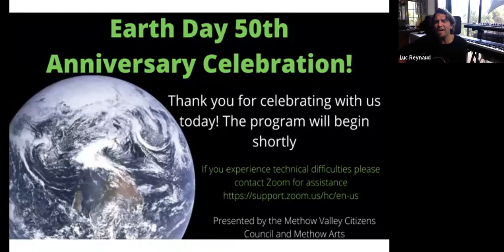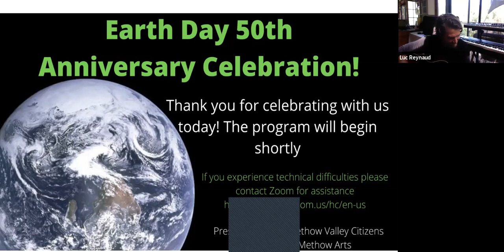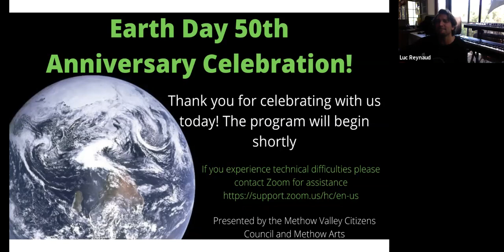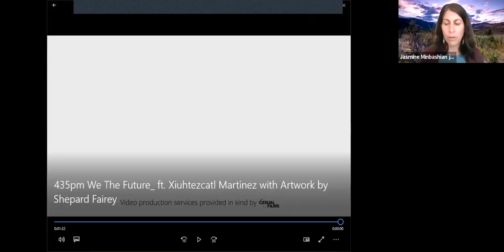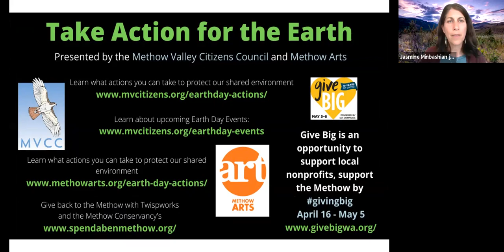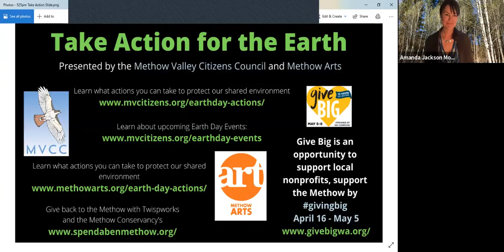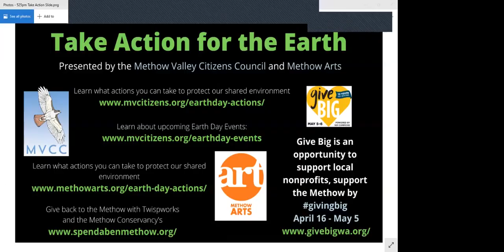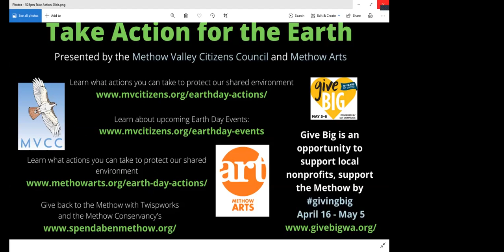Methow Valley Earth Day Celebration 4-19-20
A virtual Earth Day Celebration via Zoom was presented by Methow Valley Citizens Council and Methow Arts Alliance on April 17, 2020.

(0:00) Opening live music with Luc Reynaud
(13:55) Introduction with Jasmine Minbashian of Methow Valley Citizens Council and Amanda Jackson Mott of Methow Arts
(21:40) Nature is Speaking, award-winning video by Conservation International
(24:00) Thoughts from Mark Miller, Methow descendant, and tribal elder
(32:20) Video interview of Denis Hayes, national coordinator of first Earth Day in 1970, conducted by Liberty Bell High School students Masie Shaw and Rivers Lehman
(50:00) ‘Visions for the Future’ video recordings by Liberty Bell High School students (50:00)
(54:35) Interview with Xiuhtezcatl Martinez, renowned youth climate activist and hip hop artist, conducted by local youth activist Ari Sprauer
(1:13:15) ‘State of the Nation’ panel discussion with Michael Gerrard of Sabin Center for Climate Change at Columbia Law, Michael Furze of WA State Department of Commerce, and Amelia Marchand of the Colville Confederated Tribes
(1:55:20) Inspiring live music by Luc Reynaud
(2:05:00) Closing words from Jasmine Minbashian and Amanda Jackson Mott, with resources for taking action
(2:07:35) Closing poetry reading by Claudia Castro Luna, WA state poet laureate

Earth Day marks the beginning of the modern environmental movement on April 22nd, 1970, and this 50th anniversary presents a powerful moment to both celebrate and reflect on how we can take collective action for a more sustainable and beautiful future.